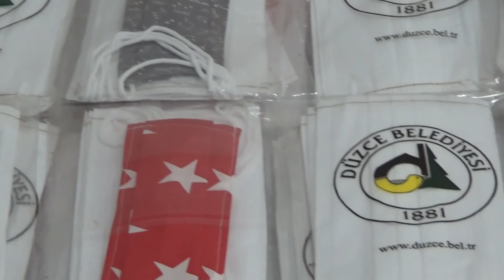Düzce Belediyesi İzmir Deprem bölgesine 81 bin maske üretiyor